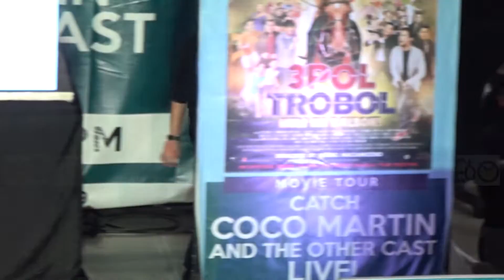LESTER LLANSANG LIVE AT 3POL TROBOL MOVIE TOUR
3POL TROBOL MOVIE MALL TOUR
STARMALL SAN JOSE DEL MONTE BULACAN
ACTIVITY CENTER